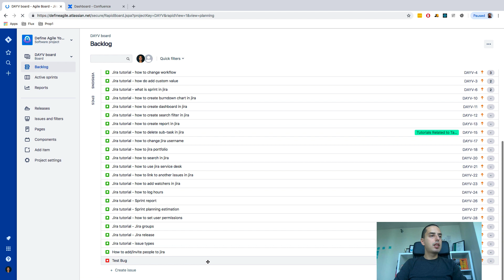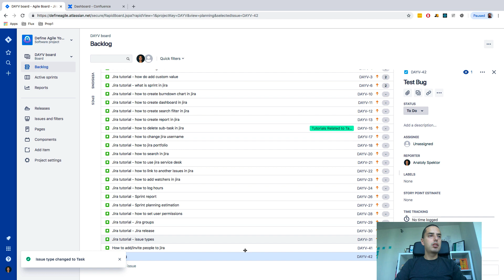How to change Issue Type - Jira Tutorial [2019]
Hey Guys, Anatoly here! ✌

 Are you stuck with your JIRA ? Lets sit down for an hour or two, so I can unblock you!!!

❤ Anatoly

00:00 Intro
00:19 Go and choose your projects
00:37 Go to Backlog
00:44 Choose issue you want to change type
00:45 Change issue type

Want to learn JIRA in 1 day? Join my JIRA FOR BEGINNERS COURSE! It is worth it!